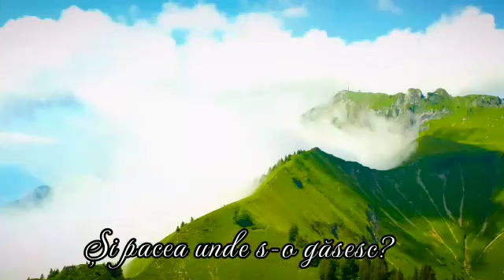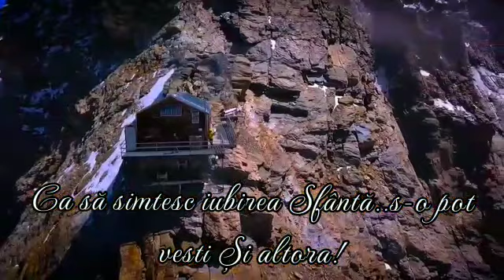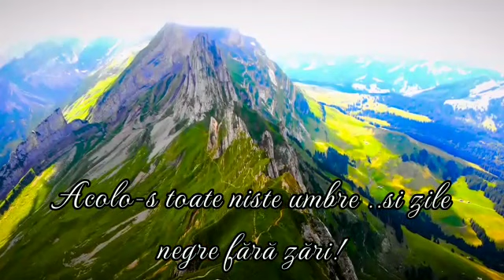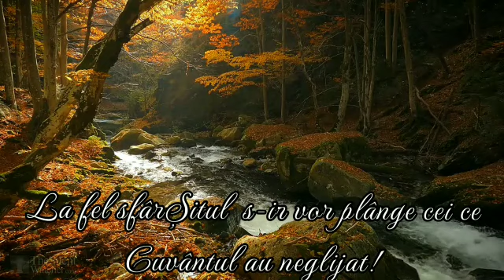Vadim Pomotaru & Ioanid Netbai “Unde să plec de lângă TINE?” [NOU 2023]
Autor: Necunoscut de mine | Orchestratie, inregistrare & mixaj: Arman Ludovic  | Montaj Video: Cristian Dolineanu  | Versurile le gasiti mai jos in descriere | Te rog sa te abonezi la acest canal ca sa te bucuri de urmatoarele postari, multumesc!
Versuri:
1. Unde să plec de lângă Tine,
Hristos, Hristos unde să plec?
/: Unde să-mi caut fericirea
Și pacea unde s-o găsesc? : /

2. Cine-o să-mi spună adevărul,
Puterea cine să mi-o dea
/: Ca să mai simt iubirea sfântă,
S-o pot vesti și altora? : /

3. Eu n-o să merg acolo unde
Cei răi petrec în desfătări!
/: Acolo-s toate niște umbre
Și zile negre fără zări! : /

4. Și cum lumina-ncet se stinge
Și frunzele de toamnă cad...
/: La fel sfârșitul și-l vor plânge
Cei ce Cuvântu-au neglijat! : /

5. Unde să plec de lângă Tine,
/: Căci lângă Ține-i fericire
Și veșnicia eu primesc! : /